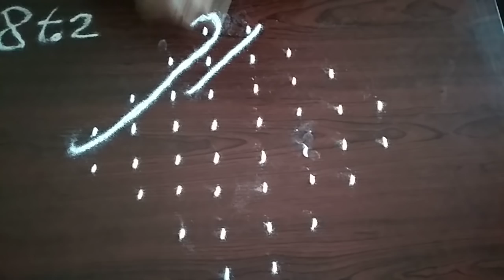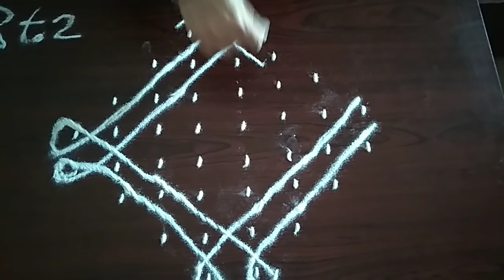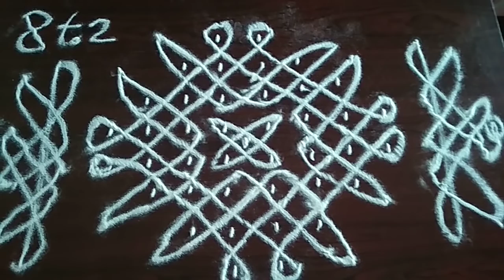ధనుర్మాసం ముగ్గులు 3 (Dhanurmasam Muggulu )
Easy and Good Looking